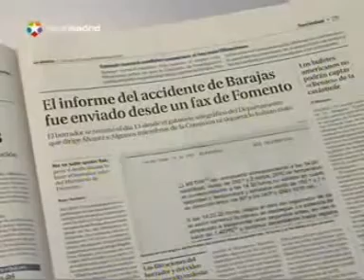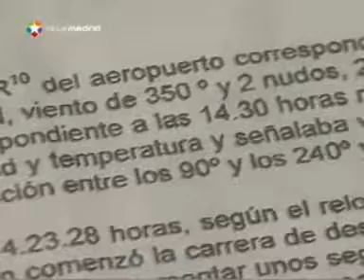MALENI DIMISION:España entera revienta de indignación con la incompetente Maleni Alvarez quien no sabe gestionar la tragedia de Barajas, insulta a los españoles, indigna a las victimas y presuntamente comete un delito que investiga la Guardia Civil 4/5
"España entera revienta de indignacion con la incompetente Maleni Alvarez quien no sabe gestionar la tragedia de Barajas, insulta a los españoles, indigna a las victimas y presuntamente comete un delito" 2/3